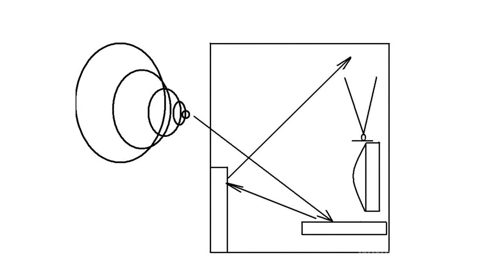Features of TV Reception with Indoor Antenna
Features of TV Reception with Indoor AntennaWalls of buildings do not hamper transmission of a signal created by a television transmitter; thus the signal passes and forms a field. Any indoor antenna receives theses signals for further processing by a TV receiver.Almost all portable TVs are equipped with telescopic antennas. But is it always possible to get a good picture indoors, even when using an additional selection of indoor antennas?First, the intensity of an electromagnetic field inside the building is very low compared to the open country. The major amount of the signal is absorbed by the walls, especially by reinforced concrete, the location of windows, floor height and orientation toward the TV station have their impact too.Indoor antennas are usually weakly directional, and therefore have a small gain. This results, in the first place, in "snow" on the screen, jitter, duplication of images.In the open country the electromagnetic field has a traveling wave character and indoors - a stationary wave character, i.e., there is the effect of multiple reflection of waves from metallic objects. In such environment antennas are usually placed inside the density of the electromagnetic field core by selecting the required location for antennas.Sometimes it takes a lot of time to find the right place for the antenna in the room in order to get a more or less tolerable image. Even people moving in the room and rearrangement of large pieces of furniture, especially with massive built-in mirrors can lead to image failure.And yet, in certain circumstances, in the vicinity of a TV center, high-quality reception with an indoor antenna is possible. A far better effect is achieved with an outdoor antenna installed at a decent height and running with a higher gain, with a built-in antenna amplifier and a more complex structure compared to an exclusive indoor antenna.